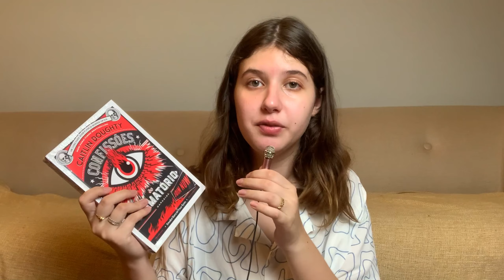unboxing - presente amigo secreto de booktubers :) | um quase vlog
abrindo o presente do meu primeiro amigos secreto entre booktubers!!! amei muito participar e ter conhecido tanta gente nova, muito obrigada mayara por me convidar :)

compre com o meu link da amazon e ajude o canal :)